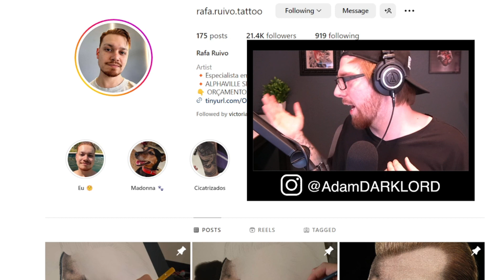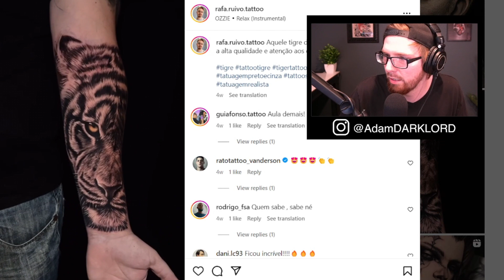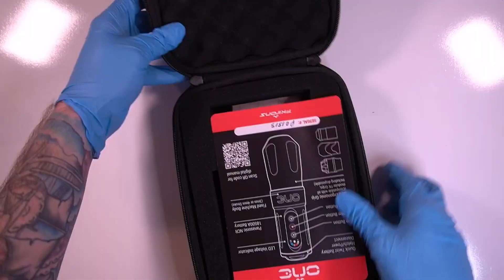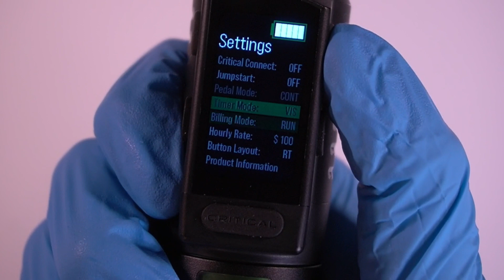Top 5 Tattoo Machines of 2023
See Discription For More Info!

PURCHASE LINKS

PRODUCT OFFERS
TIME STAMPS
-coming soon-
Make a shoutout video about me to be featured on the channel!

NOTE : Not all Videos on this channel are monetized and I dont recive money on all videos.
all videos are meant to be for learning and Artist promotion purposes